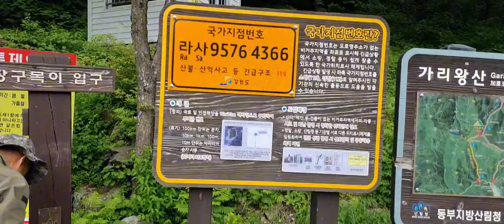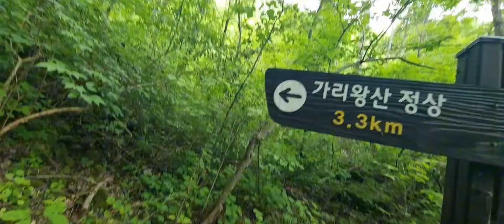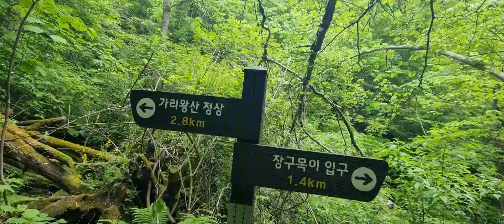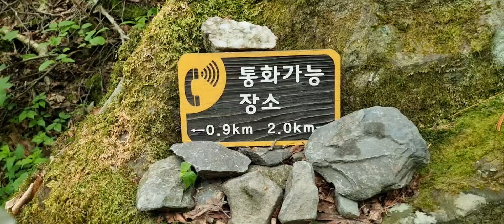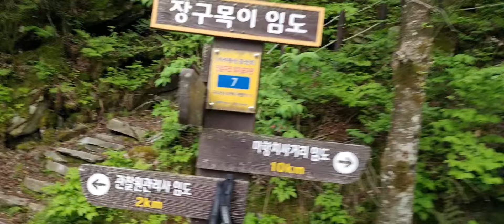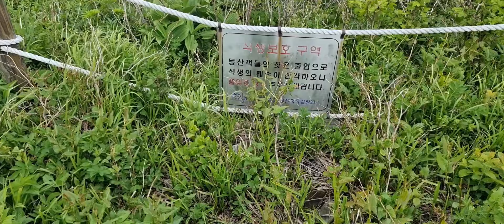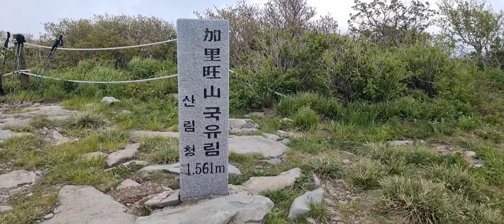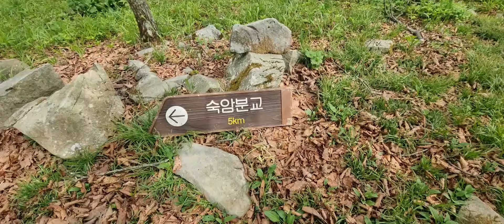100명산가리왕산 명물들♡^^~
무료 동영상 편집기 CapCut을 사용하여 동영상을 제작하세요!